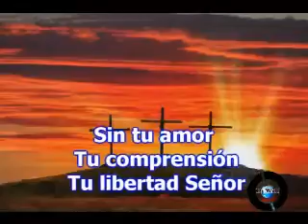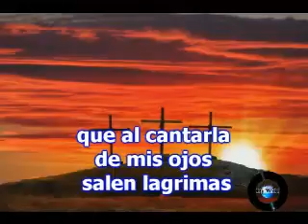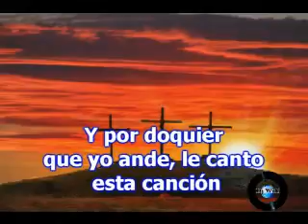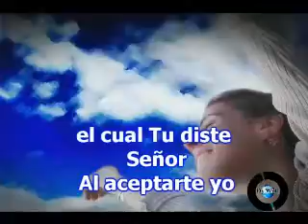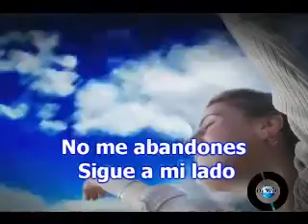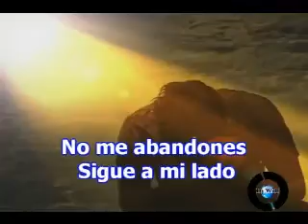Ayudame Karaoke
Videos para fines de entretenimiento personal solamente